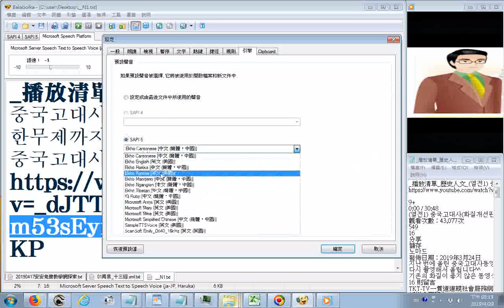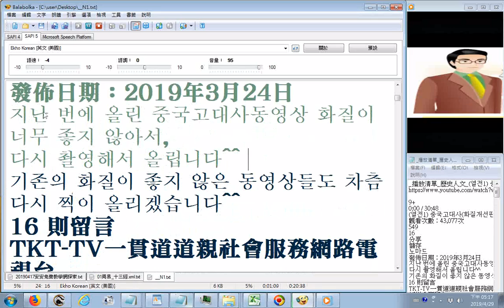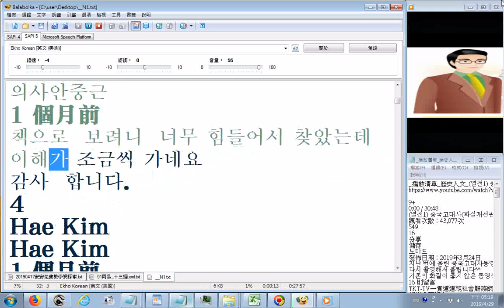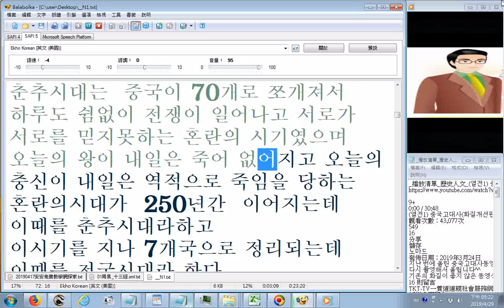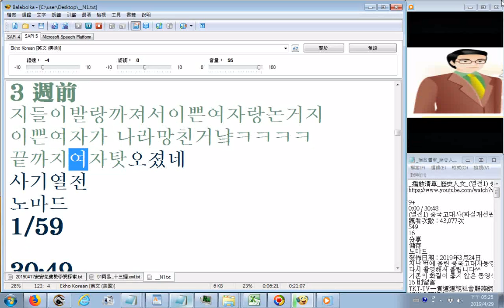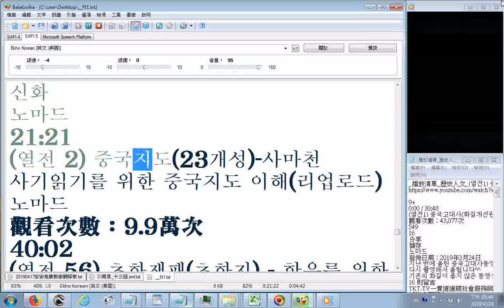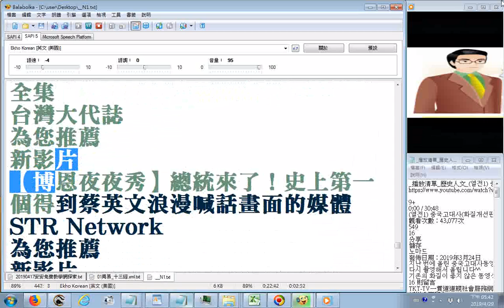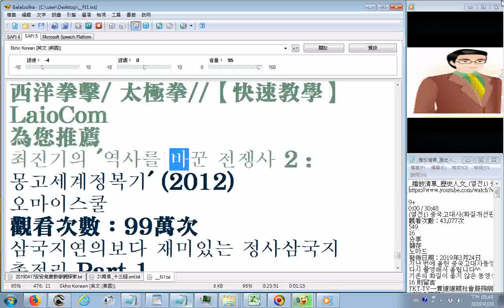電腦會唸韓文逐字唸 播放清單 歷史人文 열전1 중국고대사화질개선판 삼황오제에서 한무제까지 사기읽기를 위한 중국고대사이해 YouTube20190428 txt 2019042